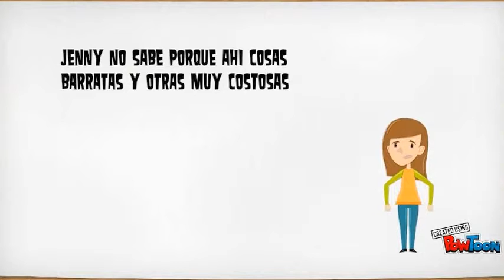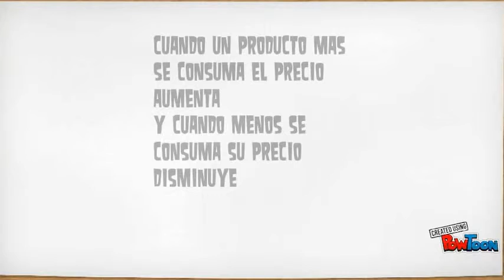Copia de el mercado